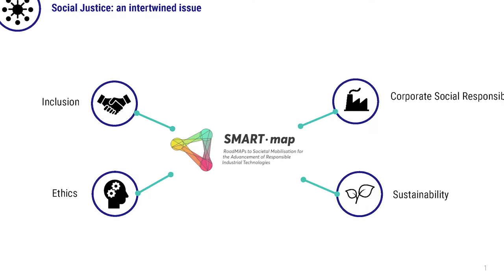SMART-map Final Conference: Melanie Marcel Opening Statement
Melanie Marcel, CEO of SoScience and Advisory Board Member of the project, opened the SMART-map Final Conference with a video message advocating for the importance of RRI for companies